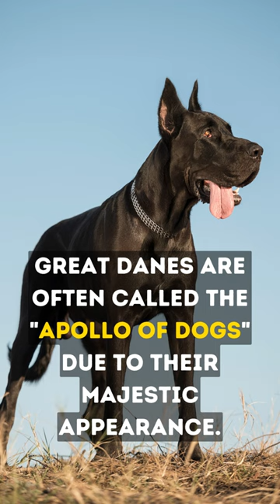Great Dane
The Great Dane is a giant dog breed known for its imposing size and gentle demeanor. Originally bred for hunting boars in Germany, they are often referred to as "gentle giants" due to their friendly and affectionate nature. Despite their large stature, Great Danes have relatively short lifespans, typically around 7-10 years. They are famous for their distinctive appearance and have even inspired the creation of the beloved cartoon character Scooby-Doo.